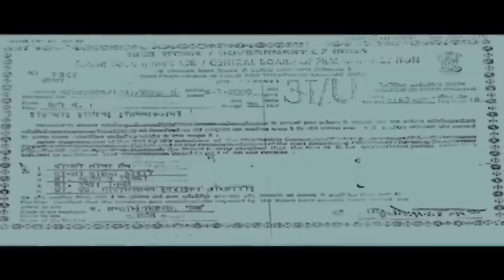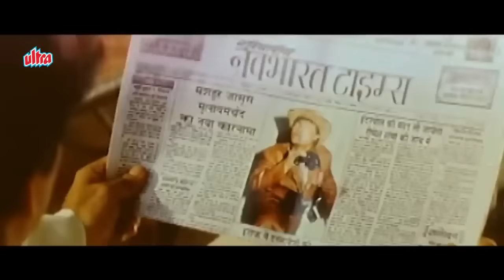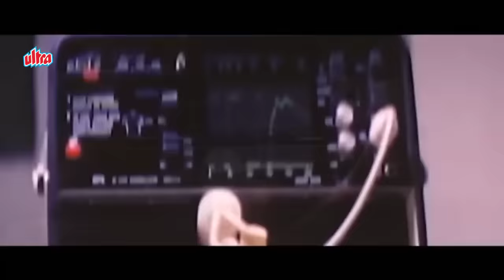Aruna Irani - Rambha - Govinda - Johnny Lever - Superhit Women Centric Hindi Full Movie Beti No 1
Film: Beti No. 1 (2000)
Cast: Govinda, Rambha, Johnny Lever, Aruna Irani, Ashok Saraf, Laxmikant Berde, Prem Chopra, Rakesh Bedi, Razak Khan
Producer: Nilesh Dadhich, Rajeev Kumar
Director: T. Rama Rao